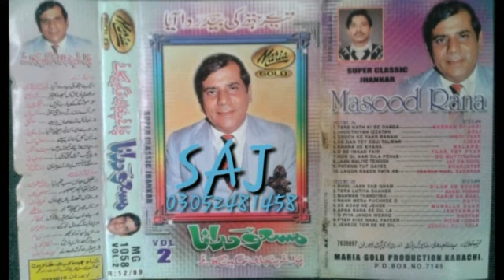PEENG TUT GAYI HULARA KHHAA KE MASOOD RANA MARIA GOLD JHANKAR VOL 2